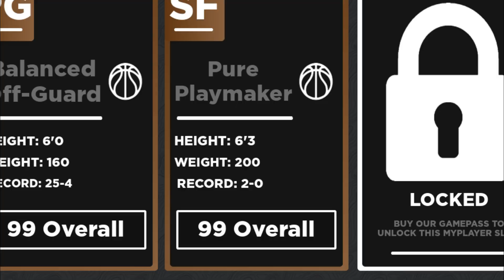THIS NEW *BEST* DEMI-GOD BUILD IN HOOPS LIFE IS INSANE!?!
I BROUGHT THE MOST OVERPOWERED DEMI-GOD BUILD TO HOOPS LIFE 2

Thumbnail Designer: Vulszy
Video Editor: Vulszy

Tags (ignore)
phase 3,